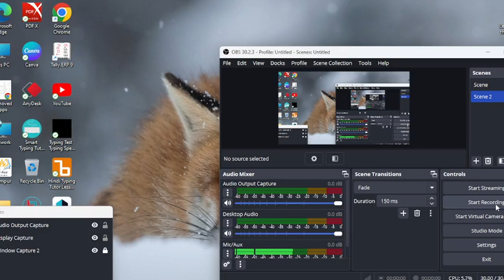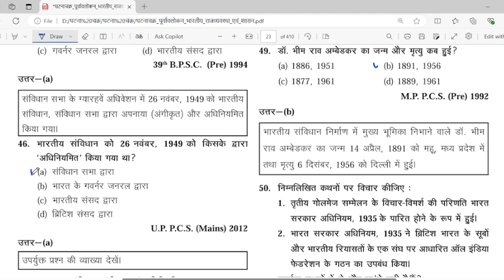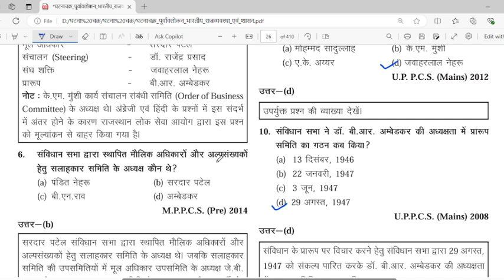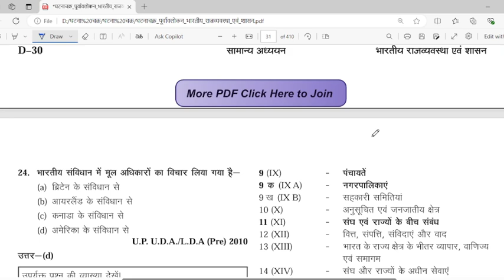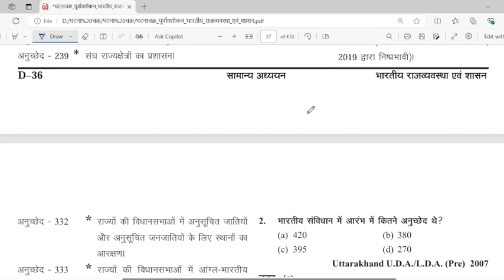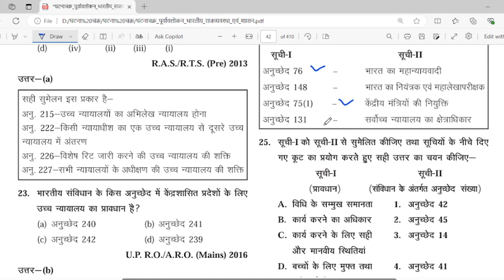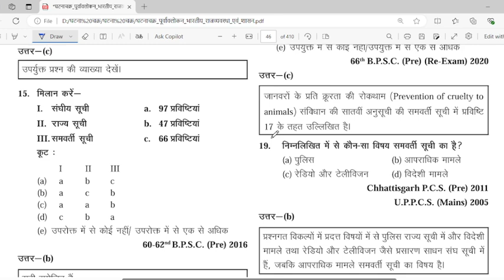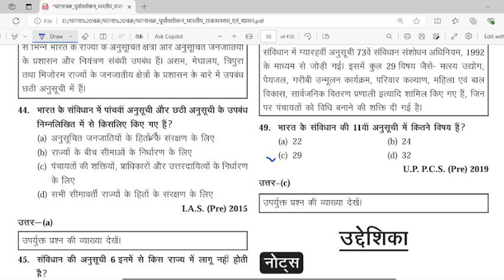Indian Polity Ghatna chakra (PYQ) 2024-25 RAS ,70TH BPSC ,MPPSC,UPPSC JPSC class 2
UK- PCS 2024 PRE EXAM UTTARKHAND GK उत्तराखंड सामान्य ज्ञान UKPSCCLASS01 UK PSC 2024
UP POLICE CONSTEBLE | हिंदी साहित्य | ब्रह्मास्त्र सीरीज | 60244 POST 2023-24 HINDI CLASS PREVIOUS
Ghatna Chakra Purvalokan geography class 01 PYQ , UPPCS RO ARO PCS PRE 2024
HINDI CLASS ||  MERATHAN PREVIOUS YEAR QUESTION || LIVE CLASS 02 ||  अन्तिम प्रहार महाभ्यास  RO,ARO

ukpsc uppsc bpsc jssc cgl jkpsc mppsc up police si constable

DIFENCE

full information
 founder:- ☆                                                                                       PANKAJ SHARMA
                                            Free Job Alert &  Education PVT. LTD